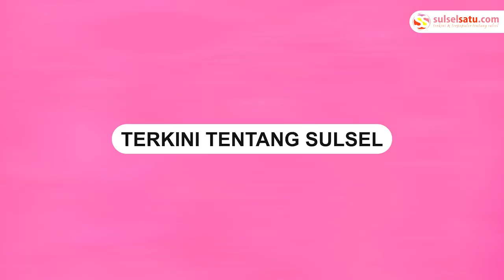Air Pantai Lestari Memerah Akibat Perut Paus Meledak saat Dievakuasi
Evakuasi bangkai ikan paus berjenis sperma (Physeter macrocephalus) di Pantai Lestari, Banyuwangi, sejak Selasa (2/8/2022) sore.

Proses evakuasi dilakukan dengan cara memotong bagian tubuh paus.

Saat proses pemotongan tubuh paus, perut paus sempat meledak akibat gas yang muncul karena pembusukan.

Isi perut paus keluar mengakibatkan air Pantai Lestari berwarna merah.
Video terkini dan terbaru..